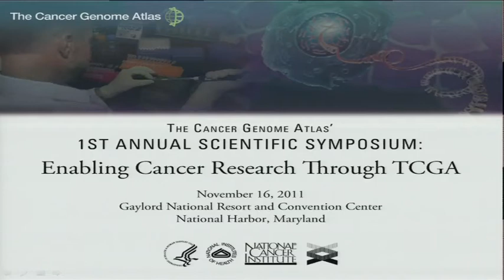TCGA Symposium, Opening - Lynda Chin